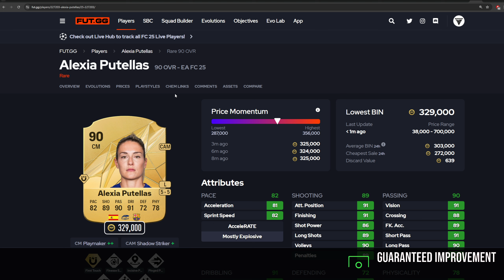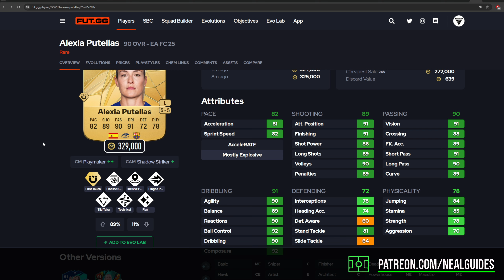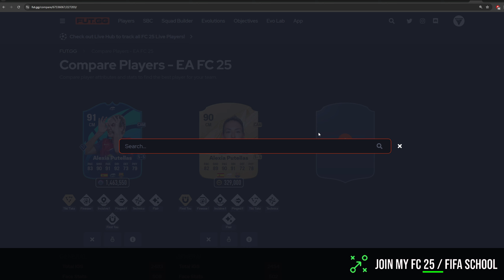Alexia Putellas 91 POTM IS THE BEST SBC IN THE HISTORY OF FC 25, WHAT CARD UNBELIEVABLE OMG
NealGuides Neal Guides 2 NealGuides2 Neal Guides
All Links for Setup:
IKEA Malm Desk
Blue Yeti Microphone
Microphone Stand
Pop Filter for Microphone
Paladone Game Over
XYKL Gaming Mat (Black)
Corsair MM800c RGB Mousepad
Logitech G403 Mouse
Audio-Technia ATH-M40X Headphones
Corsair K95 Keyboard
Elgato Stream Deck
VonHaus Desk Mount (Clamp Variation)
VonHaus Desk Mount (Stand Variation)
FiiO K3 (new version)
AOC Outer Monitors (bear in mind I have older ones)
Samsung Main Monitor (I do not recommend this but this is what I have)
XBOX Series S
FIFA 21
C920 Webcam
Elgato Camlink
Elgato Capture Card